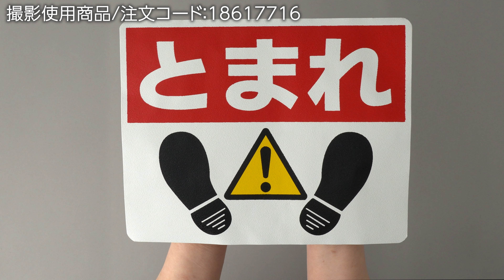【標識 路面貼り 】工場の床や事務所の廊下などに！ .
■特長　はがして路面に貼り付け(粘着剤付き)可能な標識。
表面にザラザラした滑り止め加工を施していますので、転倒防止になっております。
■用途　工場の床や事務所の廊下など

現場の味方！モノタロウ

●● 商品詳細は商品ページでご確認ください●●